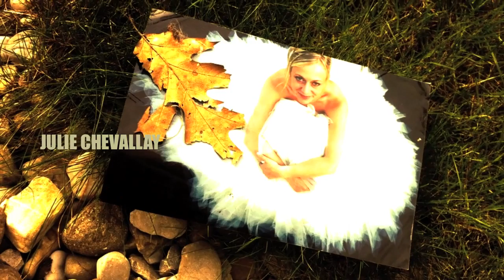Halloween Parodie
Cette vidéo traite de Halloween Resto